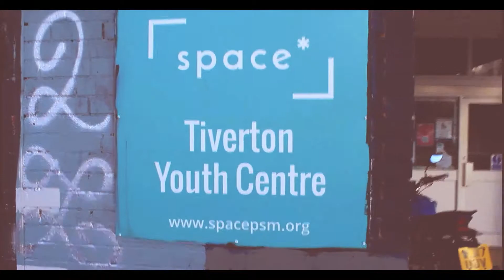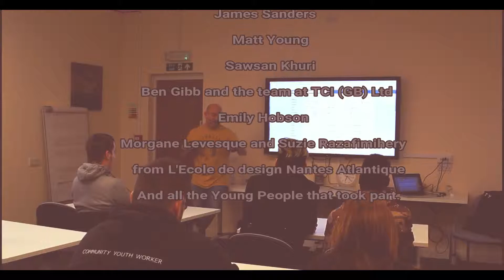AYCH Creative Jam in Tverton (UK)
In February we held our first CreativeJam in our Tiverton CreativeHub (Devon, UK) - a two-day incubation program which is part of our involvement in the international 'Atlantic Youth Creative Hubs' project.